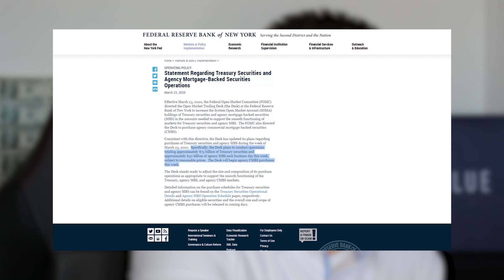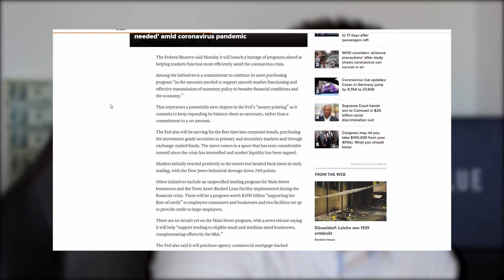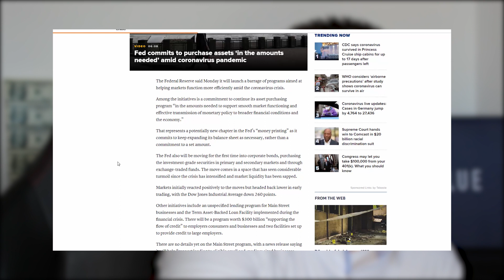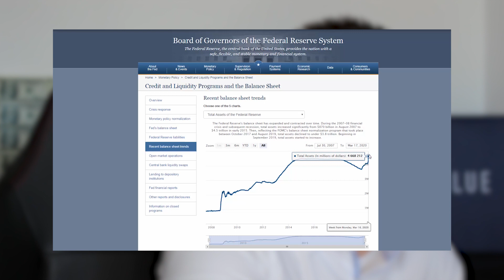US-Zentralbank kauft ab jetzt OHNE LIMIT! (Was du jetzt tun musst)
▬ Videoinhalt ▬▬▬▬▬▬▬▬▬▬▬▬▬▬▬▬▬
Ist unser Geld bald nichts mehr wert? US-Zentralbank kauft ab jetzt ohne Limit! Im heutigen Video zeige ich dir, was du tun musst.

Philipp-Malte Lingnau